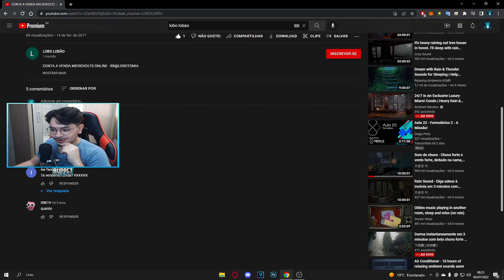A MINHA ANTIGA CONTA MUITO RARA DO MICROVOLTS 900 ITENS PERMANENTES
🔴 Lives no youtube de segunda a sexta das 16:00 as 18:00

💸 Doar qualquer quantia por PIX: "